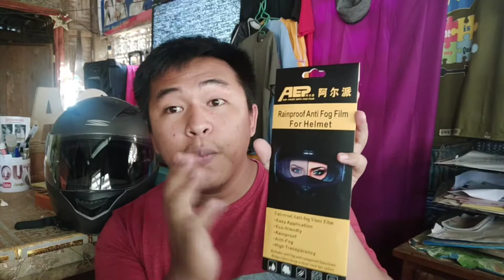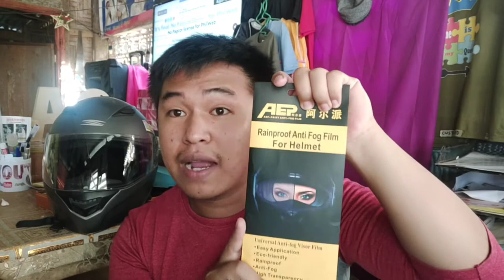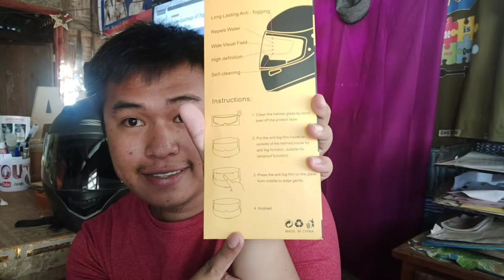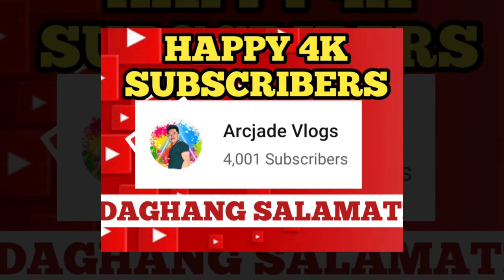RAINPROOF AND ANTI FOG FILM FOR HELMET | Para safe sa Rides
Hello riders, motor enthusiasts, and sa lahat ng nagmomotor out there. Ito na ang sagot sa problema natin tuwing umuulan. Rainproof and Anti fog film for helmet para klarong-klaro na natin ang daan.

Malaking tukong din ito para maging safe tayo sa bawat rides natin. Keep safe everyone!